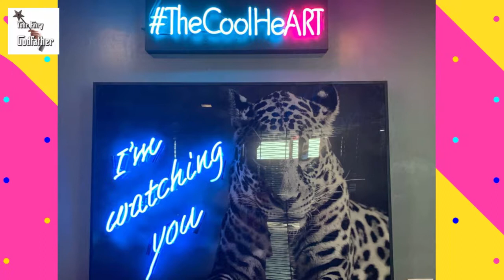Happy Birthday Jackie!!!